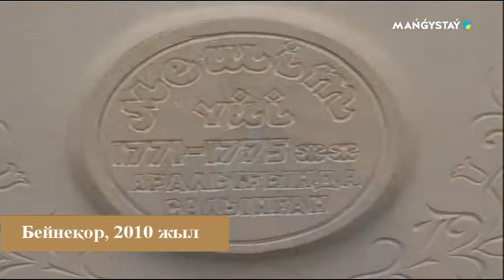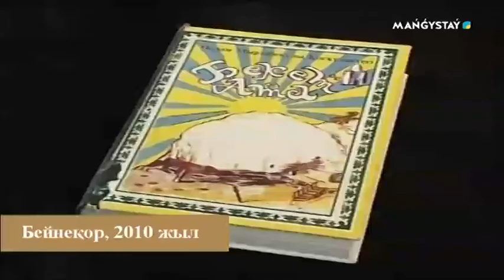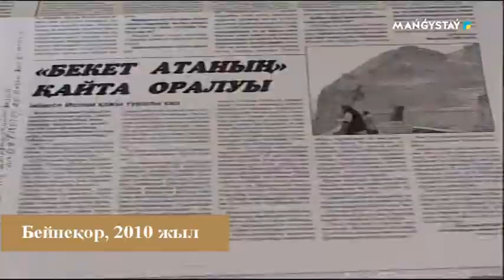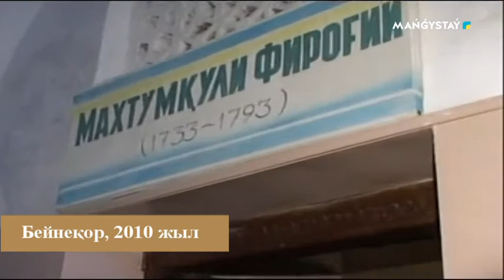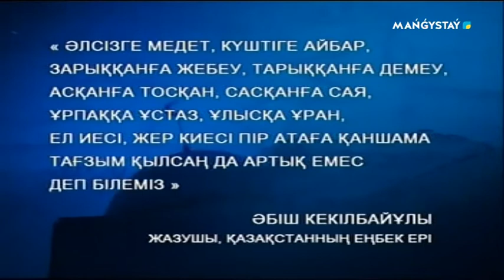Таспадағы тарих - Бекет ата 4-хабар